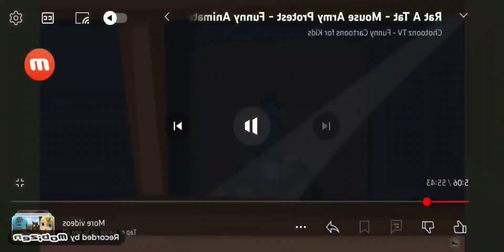Larry drives the truck to yoylland